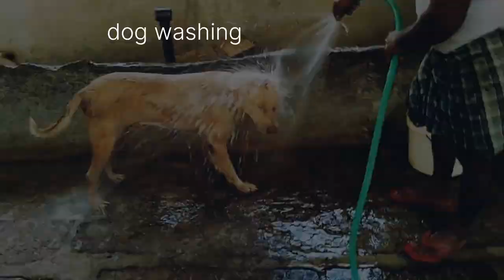lifestyle dream dogs 🐕🐶 # cow 🚜🐄🌾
Farmers lifestyle or vlogs